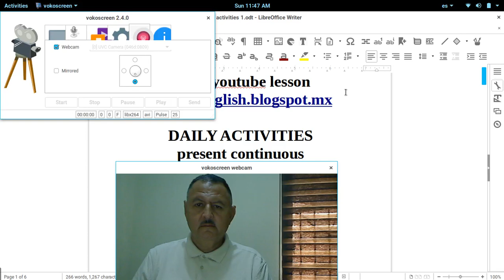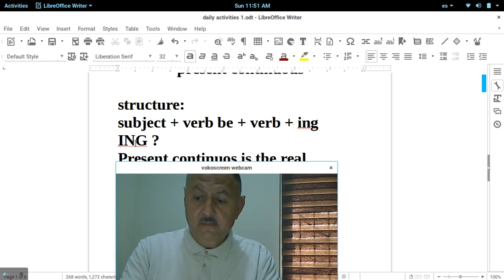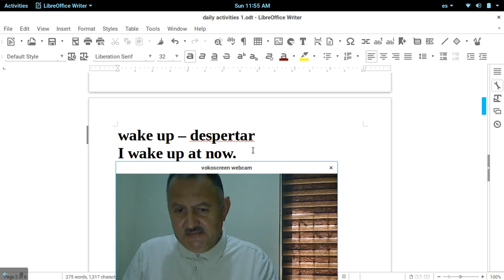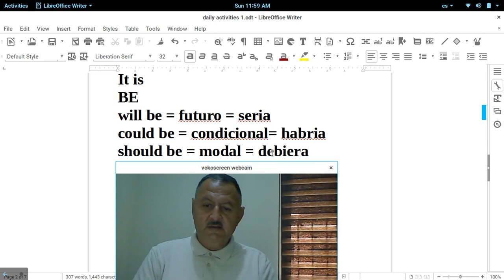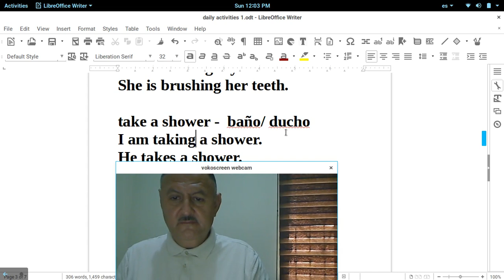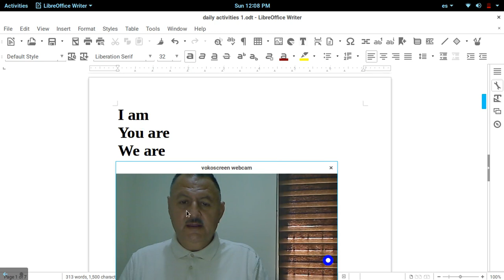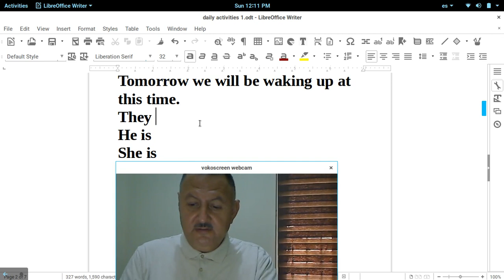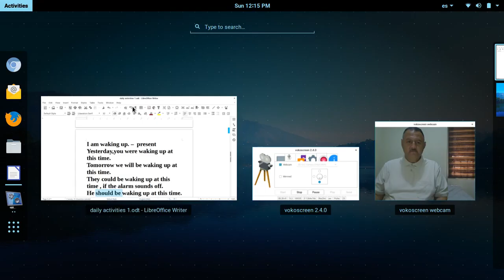Curso de Ingles gratis - El presente continuo - presente progresivo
En esta leccion de ingles aprende a hablar en el presente continuo. Hablar de un hecho en tiempo real. El presente continuo tambien se llama progresivo.  La formula es sujeto+verbo BE+verbo+ ing

Bienvenidos a Isaacsenglish.  Este canal esta dedicado a todos los que deseen aprender Inglés. Pongo clases a disposicion de todos por medio de youtube y el blog de isaacsenglish.blogspot.com totalmente gratuito.

 En este canal ofrecemos clases con explicaciones no ortodoxas. Algunas explicaciones estan en Inglés  y otras en Español.
En el canal de isaacsenglish encontraras  videos de pronunciacion, vocabulario, gramatica, curso de inglés en secuencia y practicas de conversacion.
Angol
Aprende ingles gratis en la comunidad de isaacsenglish en
Escuela de ingles en Culiacan Sinaloa
Asians learn to speak english  aqnd spanish watching isaacsenglish videos.